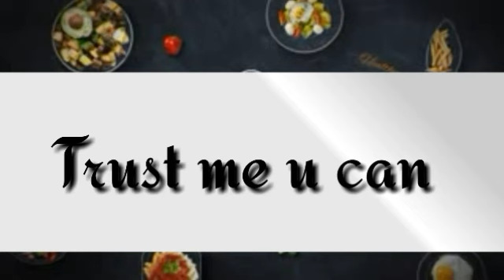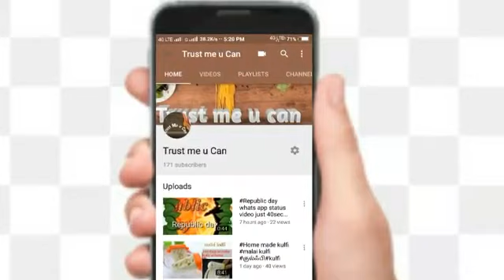அட இது தெரியாம பொயிடிச்சே இனி சுலபமா செய்யலாம் கோவக்காய் பக்கோடா .ivy gourd|Tindora pakoda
more related recipe videos pls chk the bellow link